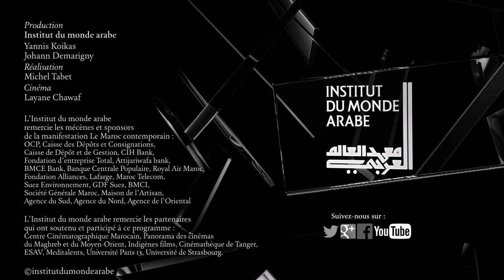CinéMaroc - Adios Carmen - Mohamed Amin Benamraoui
Cinéma

Synopsis
Amar, 10 ans, vit seul avec son oncle depuis que sa mère s’est remariée.
Un mariage de contrainte pour cette femme dont la condition de
veuve fait jaser le voisinage. Celle-ci se voit, donc, forcée de suivre son
nouvel époux en Belgique et d’abandonner son seul enfant. C’est dans
ce climat de solitude, que Amar fait une rencontre salvatrice : Carmen,
une Espagnole exilée au Maroc. Celle-ci lui fait découvrir un monde
d’aventures et de chansons en l’invitant à chaque projection dans son
cinéma. Une grande complicité et une vraie tendresse s’instaurent
entre la femme et l’enfant. Au-delà de cette rencontre, Benamraoui
nous fait revivre le Maroc de la Marche verte et des tensions politiques avec l’Espagne, notamment après la mort de Franco.